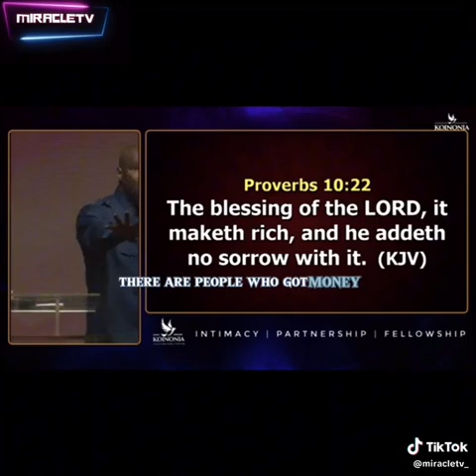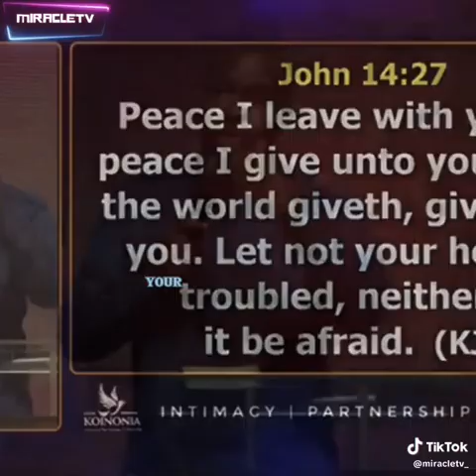SINCEREST CHRISTIANS COMPLETE MESSAGE-By Apostle Joshua Selman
This is Disturbing